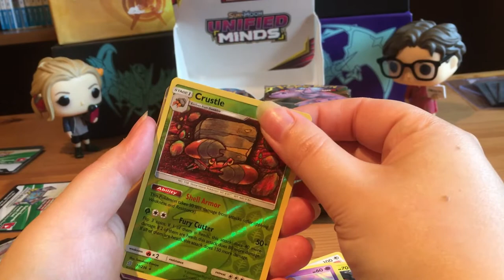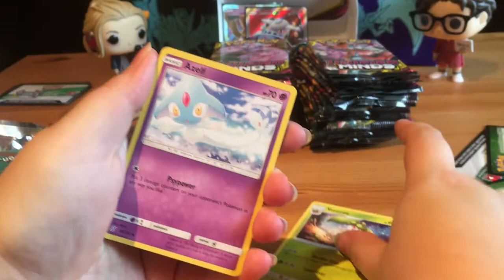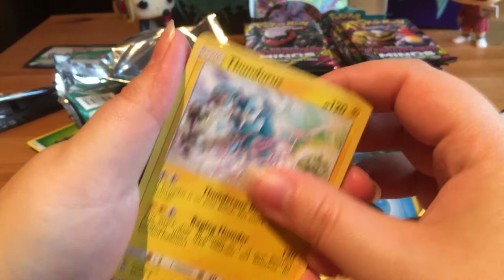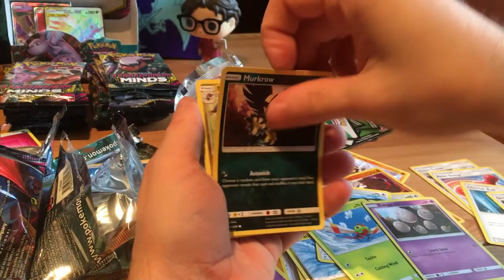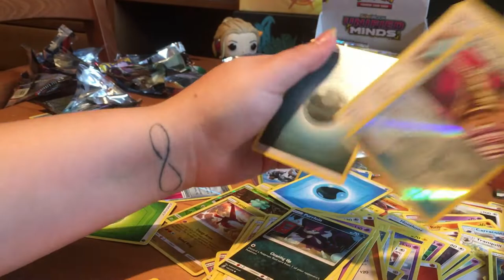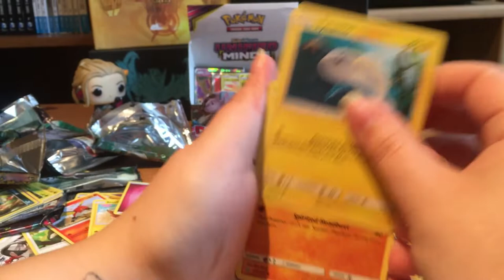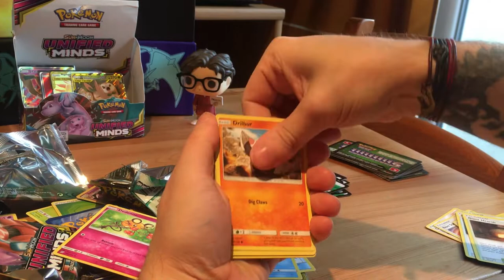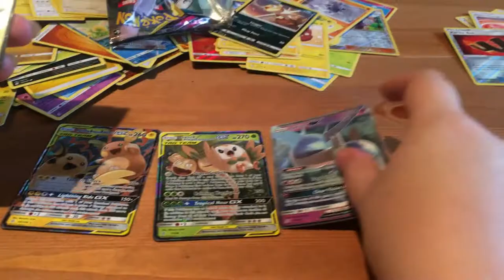Unified Minds BOOSTER BOX opening! Kovek Paintings opens IRL Pokemon!